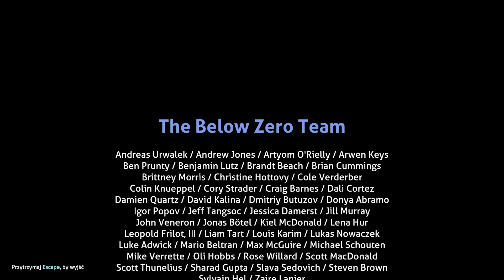Subnautica: Below Zero - FULL GAME PART 14 (FINAL) - Gdzie Alan mówi dobranoc